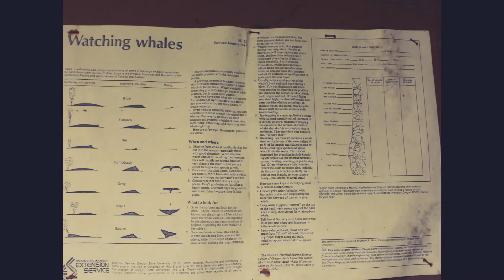Devils Lake State Park, OR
Devils Lake state park, Oregon. This park was nice even though it was right off the main road. The traffic could only be heard a bit due to the park being about 1 story below the street. The lake on the grounds was very nice to walk up to, the pier has a decent walking area to really take in the surrounding area. We spotted an owl hanging out on the trail and we got some great shots of it. Worth looking into if you happen to be in that part of Oregon.